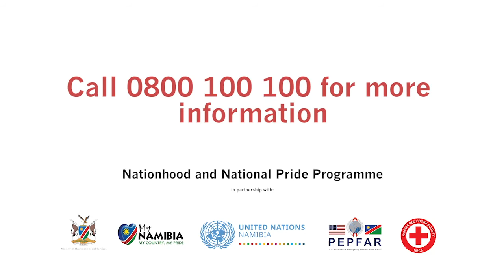COVID19 SPECIAL MESSAGE FOR YOU.